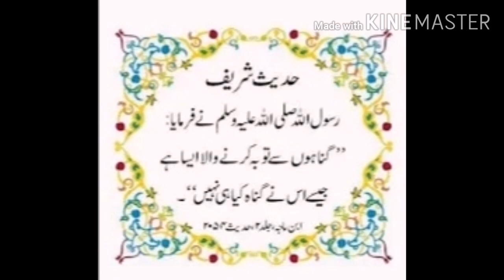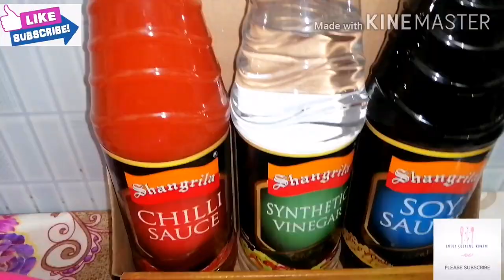Crispy chicken broast || quick and easy broast recipe || kids all time favorite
Chicken crispy broast recipe ::

Ingredients for marination :
Chicken 1 kg (with skin)
White Vinegar 1/2 cup
Green chilli paste 4-6 tbsp
Salt 1n 1/2 tbsp
Water

Spices :
Salt 1tbsp
Red chilli powder 1 tbsp
Turmeric powder half tbsp

Ingredients for coating:
Water

Method for marination :

Take a bowl add 5 to 8 cups of water now add half cup white vinegar 4 to 8 tbsp green chili paste and salt 1n 1/2 tbsp mix well now add chicken in it and rest for almost 5 to 6 hours or over night...

Now take out chicken from water and add all spices(salt, red chilli powder, black pepper powder, Turmeric powder, baking powder, garlic powder) mixed well and rest for half to 1 hour in refrigerator...

Now take out chicken and coat well with all purpose flour now dip chicken in water so again coat well with flour..

Now fry coated chicken in low to medium flame hot oil from both sides almost 5 to 8 mins..

Now crispy chicken broast is ready to serve with crispy fries and sweet and sour sauce...

Musician: @Jane Zhang , @De lacay